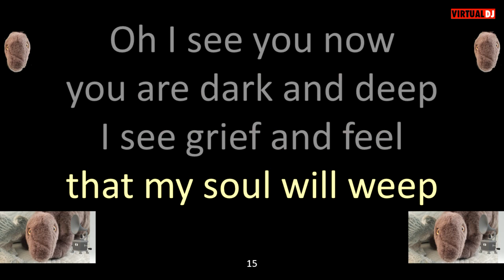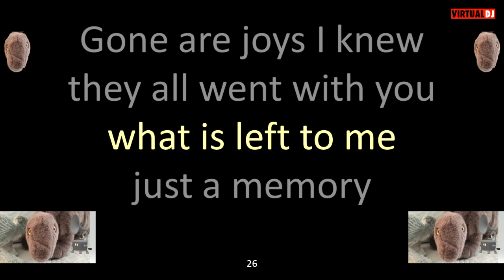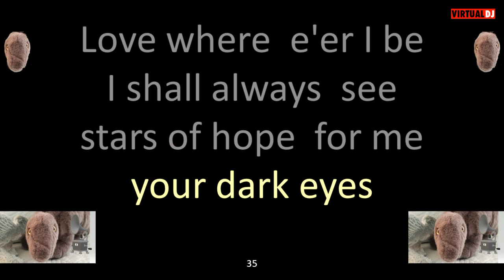Pomplamoose Les Yeux Noir English Lyrics karaoke